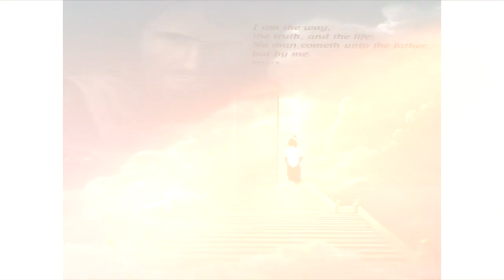Joseph Carter - LongLiveJermey